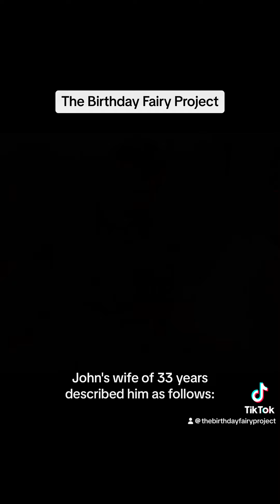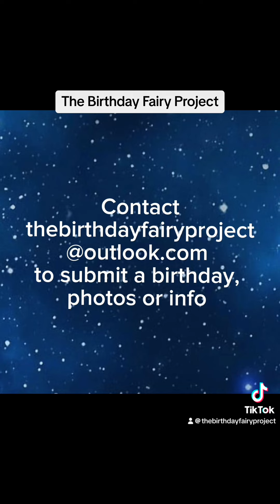July 30 John McNamara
Today, July 30, is the birthday of John Patrick McNamara. He would be 63 but died in 2018 at The Capital Gazette in Annapolis. An editor and sports reporter for the newspaper, John was known for his vast knowledge of high school basketball and his coverage of and love for Univ. of Maryland sports.

John’s wife of 33 years described him as follows: “John had this fierce devotion to his friends and his family. He was fiercely devoted to his craft of telling stories, and I’m so lucky that he was fiercely devoted to me, so I got the best of all of that.” They met in college, and John won her over with his press passes and courtside seats.

A friend and local radio broadcaster called John “one of the most honest and fair reporters I have ever met.” Another called him “an old school journalist [who] valued the relationships that he established with coaches.”

The shooter had a grudge against the paper for their reporting on a stalking case involving him. Although the reporters involved were no longer working there, he attacked the newspaper office 7 years after the initial case killing 5 & injuring 2 more. He obtained his weapon legally despite a long history of threats against the newspaper. Maryland implemented red flag laws just over 3 months later in response to this attack.